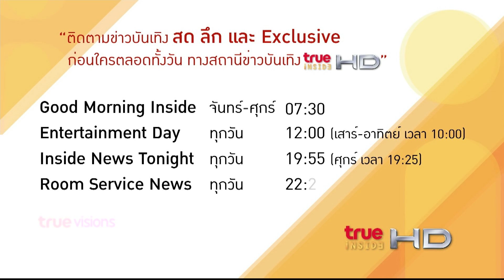Inside News Tonight 301261 : ทายาท ลูกไม้ใต้ต้น คนบันเทิง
ในปี 2561 นี้ ถือว่าเป็นอีกหนึ่งปีที่เหล่าคนบันเทิงมีข่าวดีได้เจ้าตัวน้อยมาสืบทายาท ซึ่ง TrueInside HD ได้รวบรวมเหล่าตัวน้อยของคนบันเทิงมาให้ได้ชมกัน